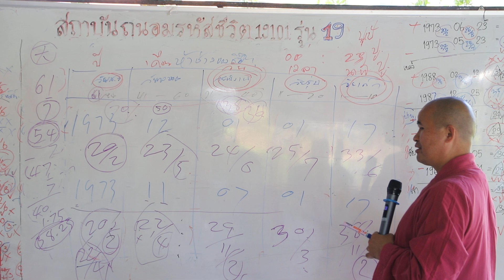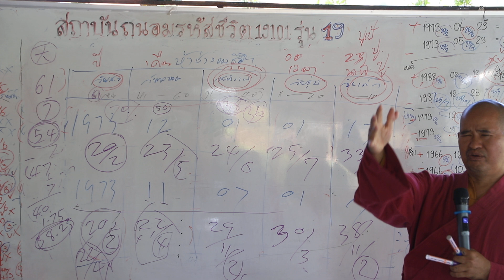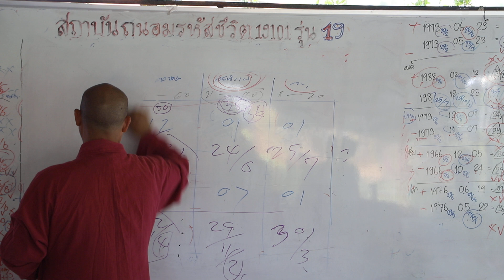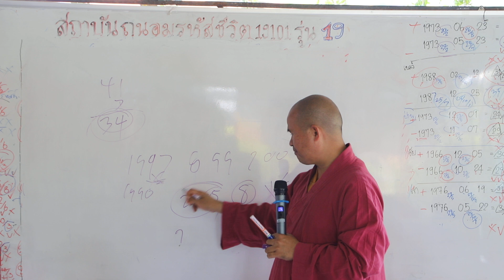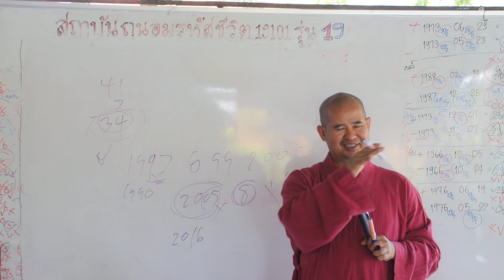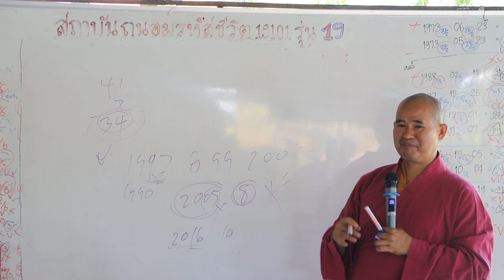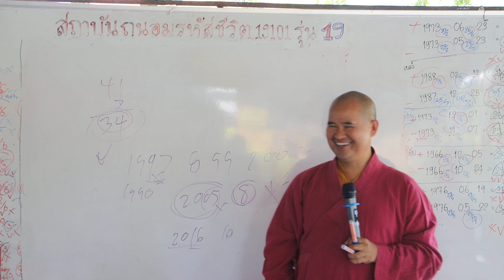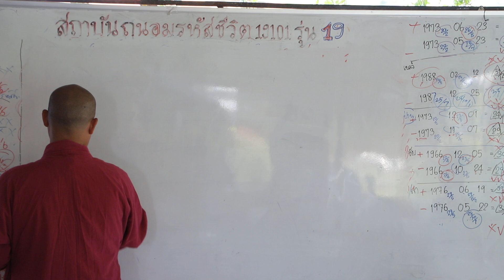ถนอมรหัสชีวิต Numerology เลขศาสตร์ รุ่นที่ 19 ห้าช่วงของชีวิตตัวอย่าง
สนใจค้นหาตัวเองกับเจ้าครูถนอม